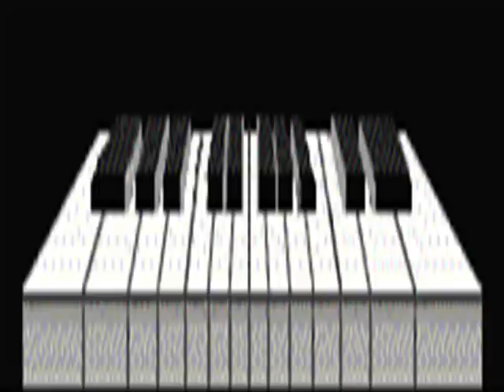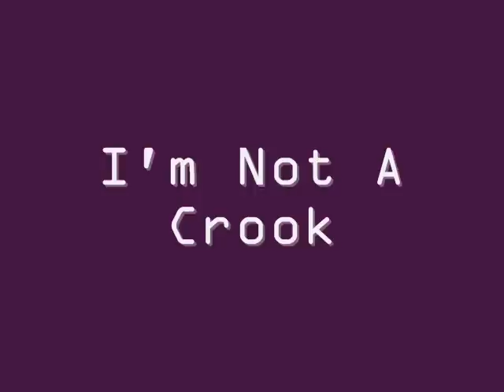Theo Thumper "I'm Not A Crook"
Was Richard Nixon a crook?